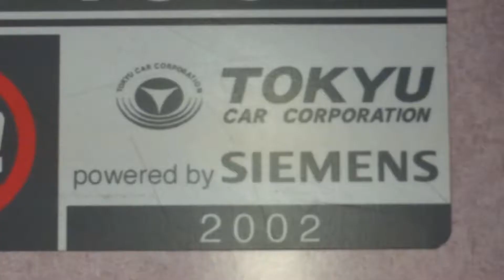【京浜急行】1000形1009編成 ドレミファ電車 京成線を行く / 立石駅発車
参照 Wikipedia=京急1000形電車（けいきゅう1000がたでんしゃ）は、2002年（平成14年）4月15日に営業運転を開始した[12] 京浜急行電鉄の通勤形電車。1959年（昭和34年）登場の初代1000形と同時に営業運転に使用された期間があり、区別のため本形式は新1000形と呼称される
The Keikyu N1000 series (京急新1000形 Keikyū Shin-1000-gata?) is a DC electric multiple unit (EMU) train type operated by the private railway operator Keikyu on commuter services in the Tokyo area of Japan since 2002